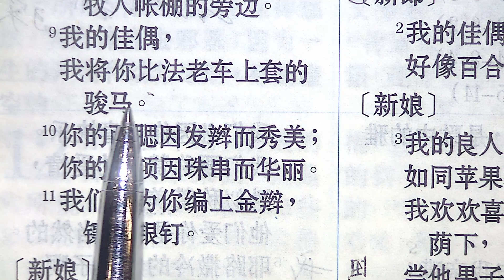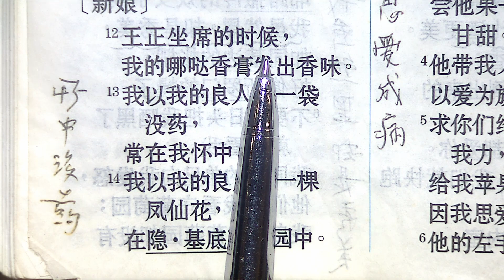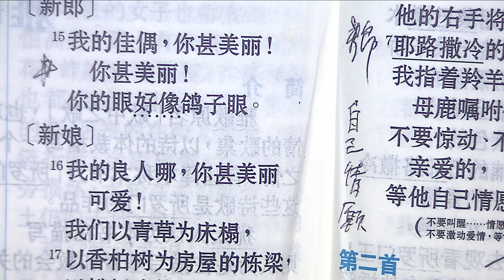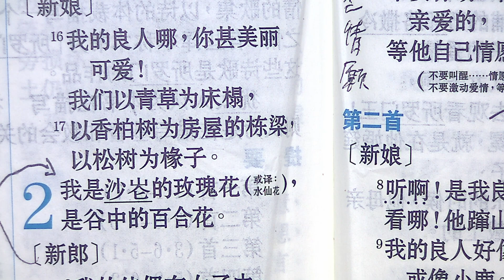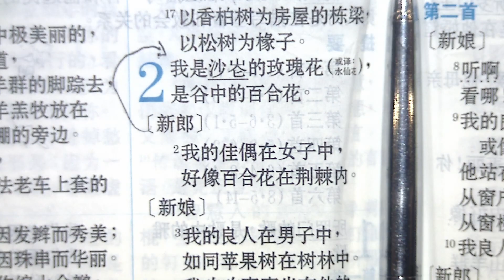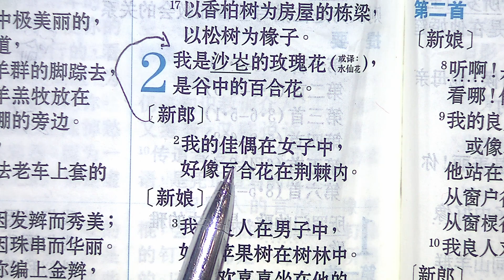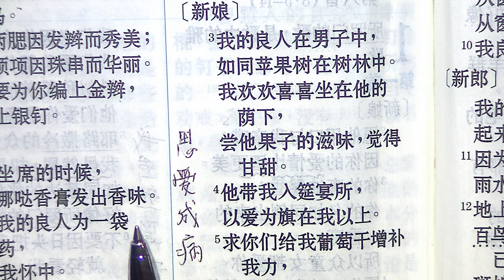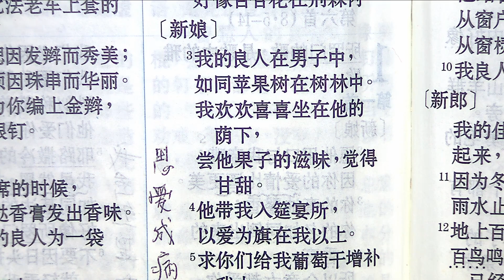6 雅歌 1章9节至2章3节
雅歌 Song of Songs
讲师：张施恩牧师
翻译：陈志强牧师
金链灵修神学院
锡安书房出品